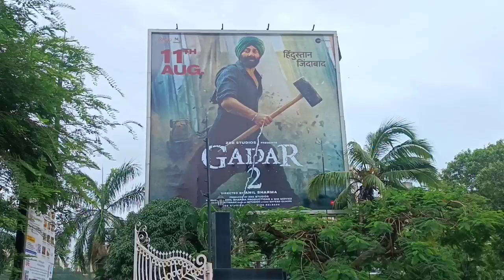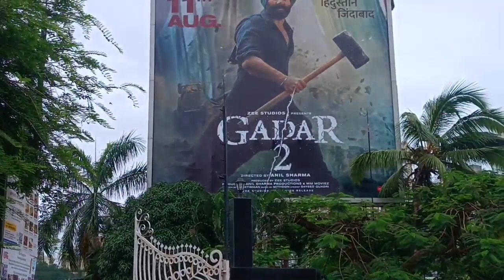Gadar 2 Laga Lokhandwala Market Mein big Poster Review by Auto wale Uncle Andheri West Mumbai